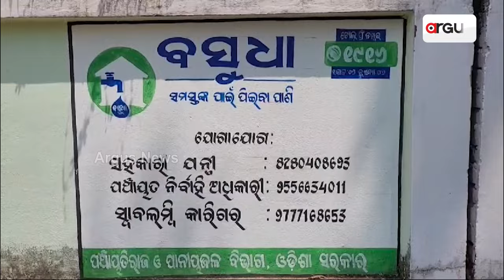୬ ଥର ବିଧାୟକ, ପାଣି ମୁନ୍ଦେ ଦେଇ ପାରିଲେନି ! || Sixth time MLA VS Development Scam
୬ ଥର ବିଧାୟକ, ପାଣି ମୁନ୍ଦେ ଦେଇ ପାରିଲେନି !

୬ ଥର ବିଧାୟକ, ପାଣି ମୁନ୍ଦେ ଦେଇ ପାରିଲେନି ! || Sixth time MLA VS Development Scam